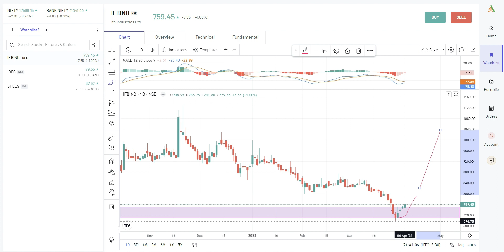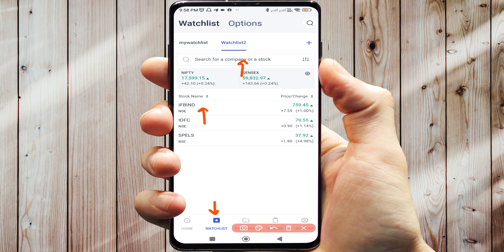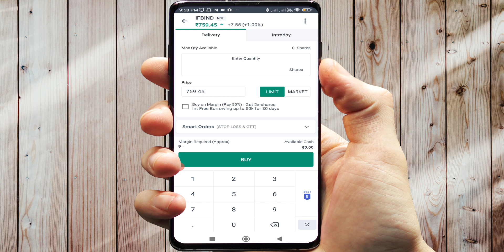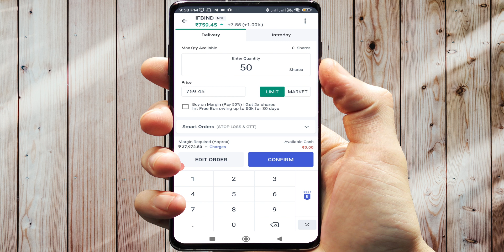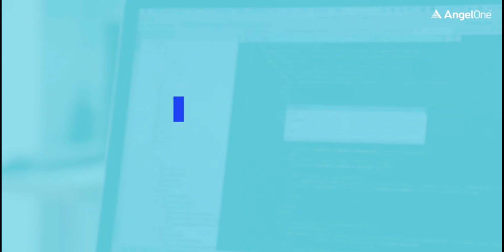IFB INDUSTRIES LTD SHARE NEWS | RESULT UPDATE | NEXT TARGET | LATEST NEWS | STOCK #2023